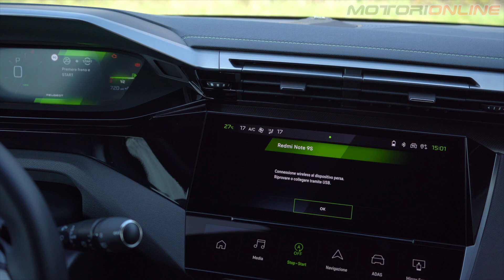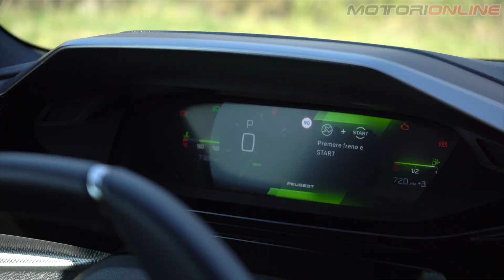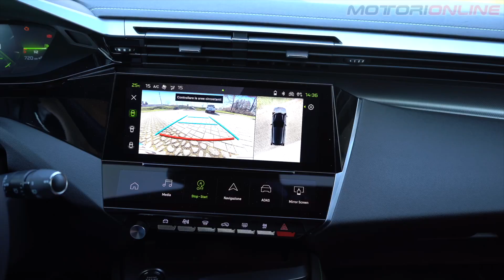Nuova PEUGEOT 308 2022 | Com'è & Come va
Nuova Peugeot #308, la berlina compatta francese si evolve per sfidare a viso aperto le rivali tedesche, con un design e degli interni davvero ricercati. Spinge forte sulla tecnologia e sulla qualità costruttiva, entrando di diritto nella cerchia delle "premium" di segmento C. Motori diesel, benzina e anche plug-in, fino a 180 CV e prezzi a partire da 24.350 euro.

SOMMARIO

00:00 - Intro
00:26 - Design
01:46 - Interni
03:26 - Abitabilità
03:46 - Bagagliaio
04:17 - Prova su Strada
07:40 - Motore Diesel Blue HDi 130CV
08:55 - Consumi
09:42 - Prezzi
10:08 - Pro e Contro

Servizio di Daniele Villa
Riprese di Alessandro Ranzenigo, Daniele Drago